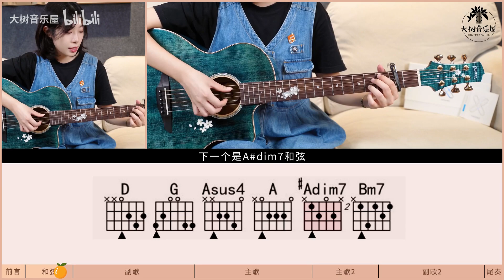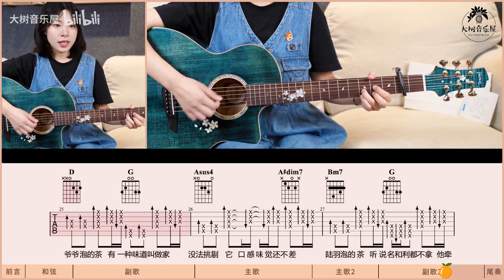爷爷泡的茶教学视频输出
高清吉他譜與更多教學
大樹音樂屋 我們壹起快樂地玩音樂吧!
努力做最勤快的彈唱&指彈吉他
這裏是大樹音樂屋唯壹的賬號~
大家多多關註咯~